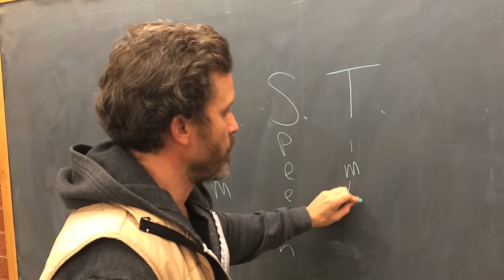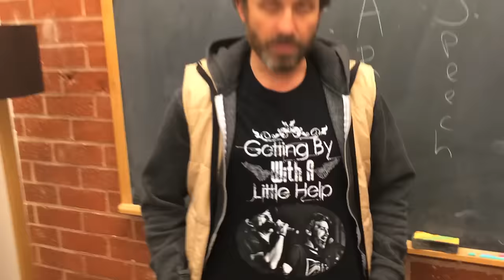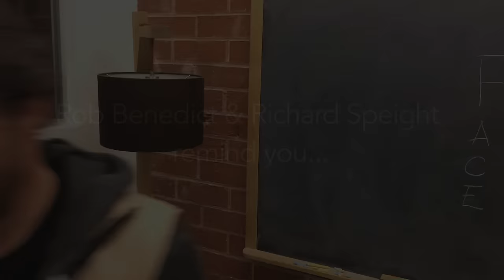a F.A.S.T. Story from Rob Benedict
For a limited time only, get your "Getting By With A Little Help" t-shirt or hoodie supporting the National Stroke Association